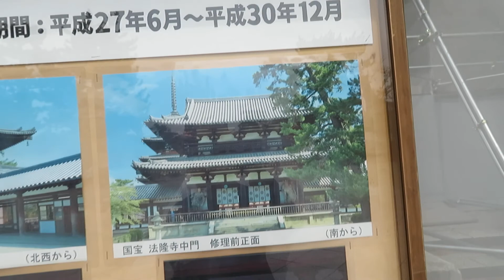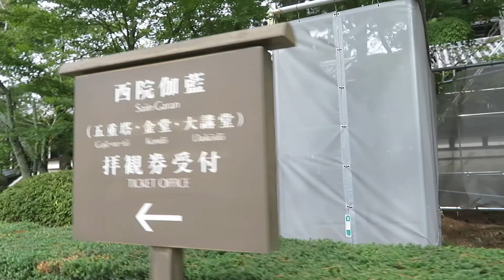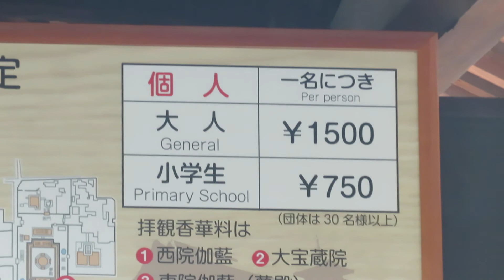2017年09月24日11時12分 奈良ツーリング 日本最初の世界文化遺産 法隆寺の様子２